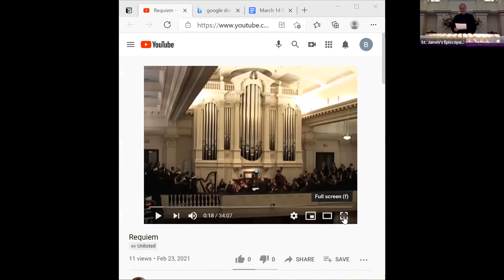Faure Requiem for the COVID-19 Pandemic, Sunday, March 14, 2021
It’s been one year since St. James's closed our church buildings because of COVID-19. A year where many of us (maybe most of us) have suffered from loss, loneliness and emotional pain. To mark this anniversary, the church held the Faure Requiem on Sunday - March 14, 2021 -  presented by the St. James’s Choir and Orchestra.

Of his requiem, Faure said, "Everything I managed to entertain by way of religious illusion I put into my Requiem, which moreover is dominated from beginning to end by a very human feeling of faith in eternal rest."